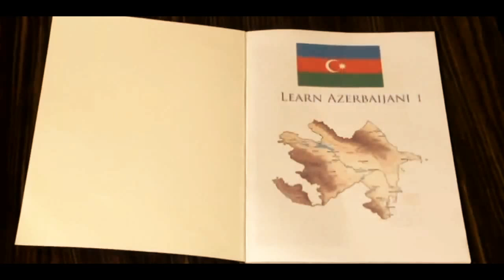GRBS - Learn Azerbaijani 1 book - Yurd TV